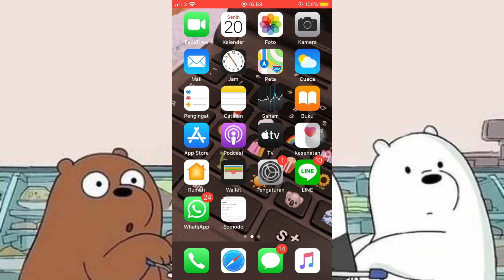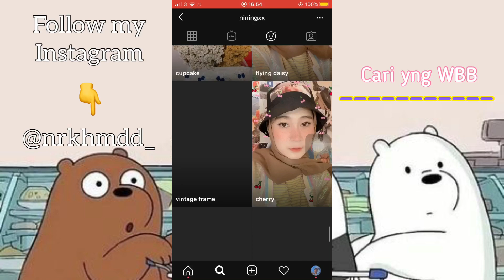Tutorial cara Menggunakan Efek We Bare Bears ( beruang) di Instagram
Hi everyone 👋thann,, di video kali ini gue💁‍♂️ bakal kasih tau tutorial cara Menggunakan efek We Bear Bears ( filter Sejuta Umat ) ,, ok lebih jelasnya kalian nonton video di atas aja ya ,,👍

cwontact ?